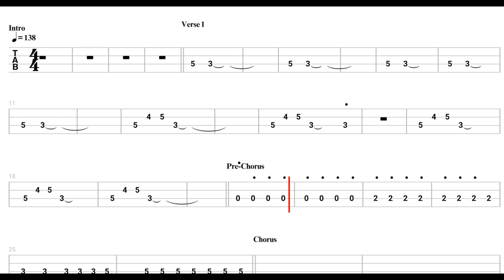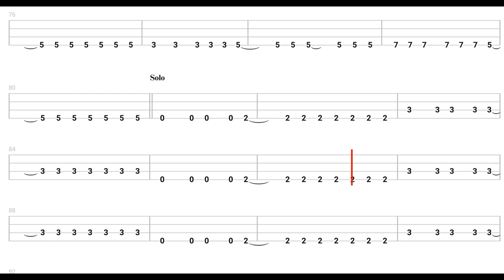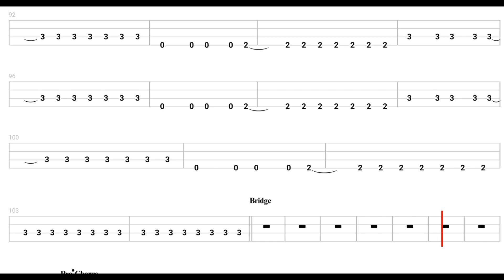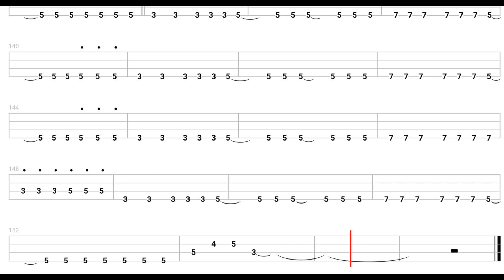Backingtrack Jopay by Mayonnaise bass tabs (no vocal no LEAD)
coment if u need no bass version
Backingtrack
Jopay by Mayonnaise bass tabs
(no vocal no LEAD)